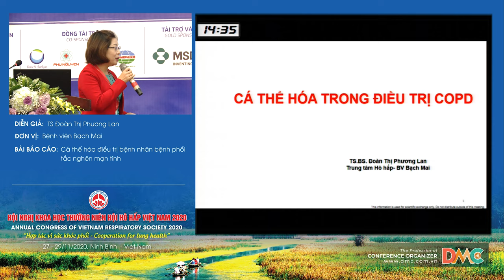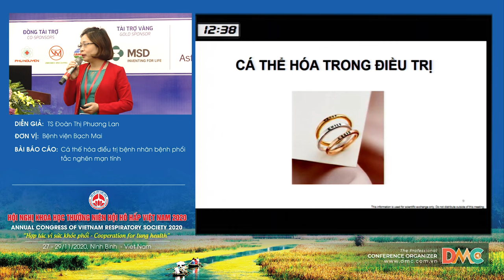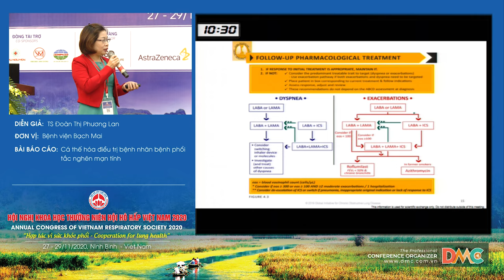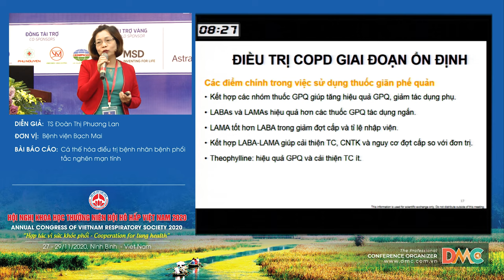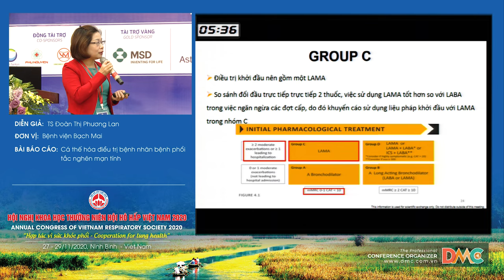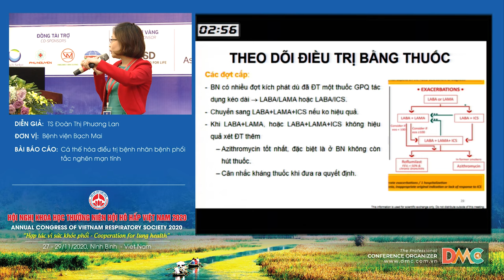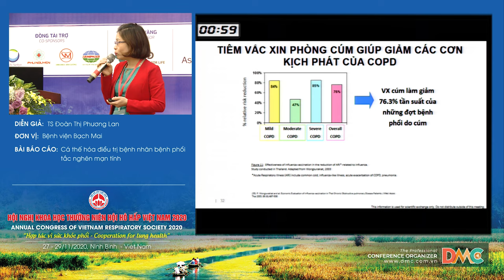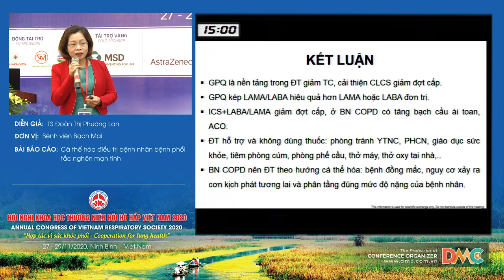Cá thế hóa điều trị bệnh nhân bệnh phổi tắc nghẽn mạn tính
Báo cáo viên: TS.Đoàn Thị Phương Lan
Chủ đề: Cá thế hóa điều trị bệnh nhân bệnh phổi tắc nghẽn mạn tính